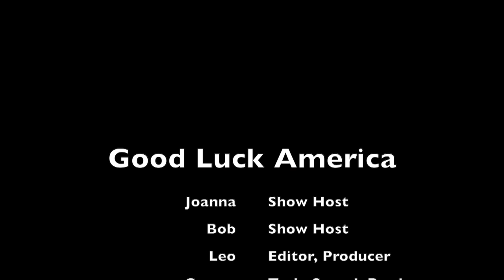Good Luck America: Episode 1